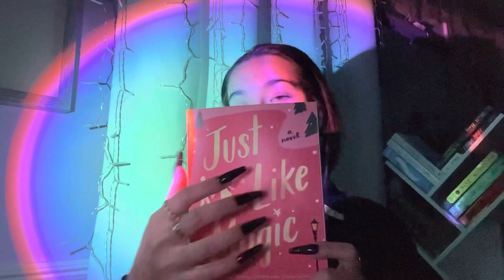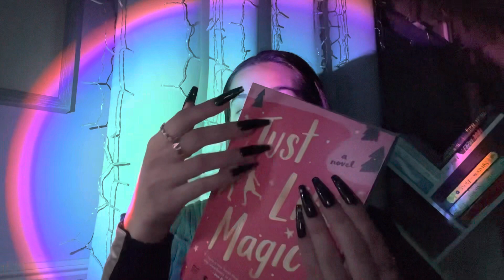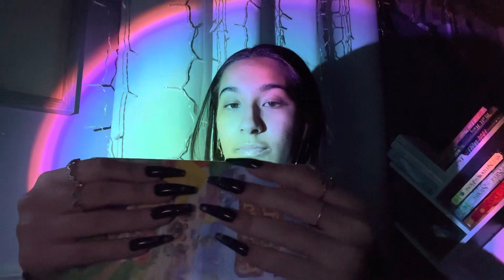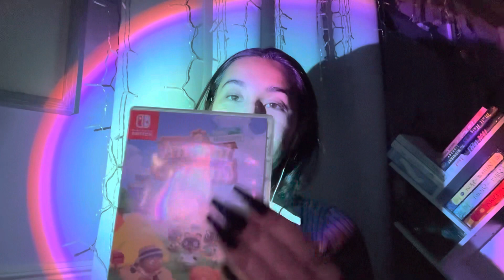ASMR 23 Triggers in 23 Minutes for 2023🥳🍾 (no talking)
Happy 2023 everybody🫶🏽🥳💜